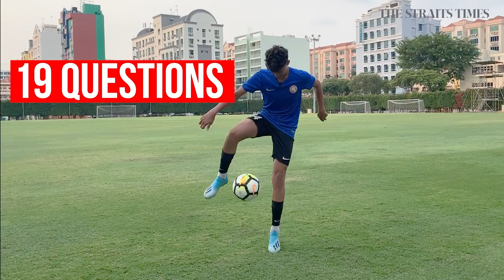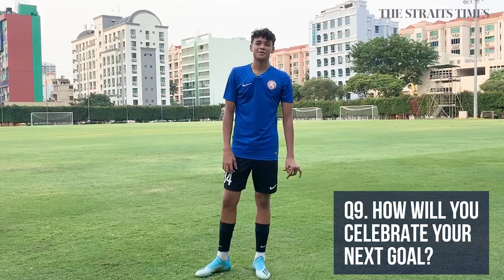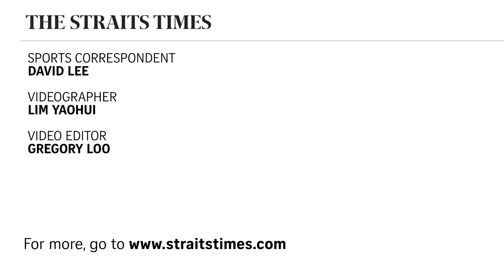19 questions with Ilhan Fandi | The Straits Times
Ilhan Fandi gives his take on who he thinks is the best footballer in the family and how it's like growing up in the Fandi household.